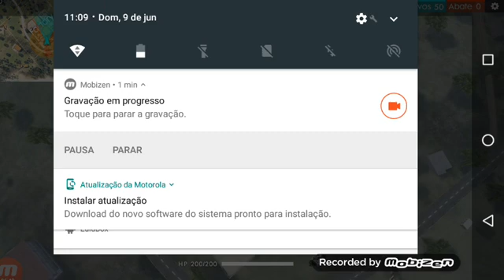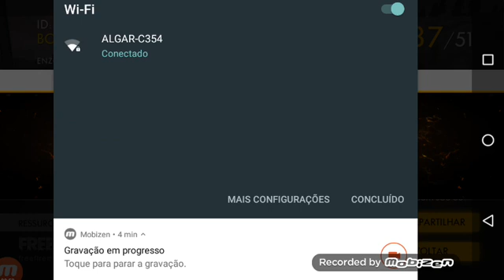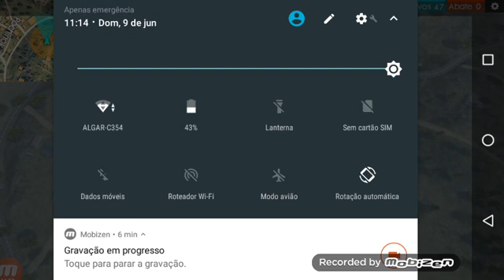João Vitor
cle Chu aw